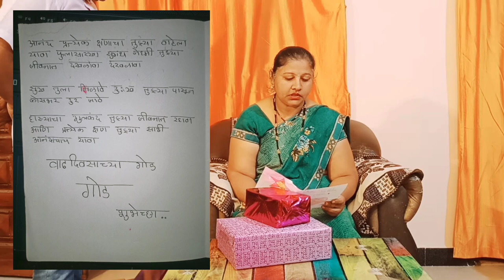Happy Birthday Mom💰 | birthday celebration with opening mystery Box 🎁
ISO :- In this video we are going to celebrate my mother birthday party like of cake cutting and more surprise is goes in opening in mystery box and after opening mystery Box mom is very happy to look her beautiful gift and mission successful passed ❣️ , Happy Birthday to Mummy 🎁🎉